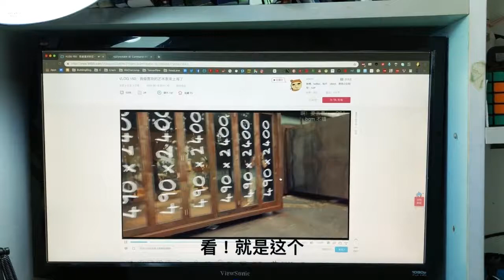VLOG 002: David Shrigley at MoCA Shanghai